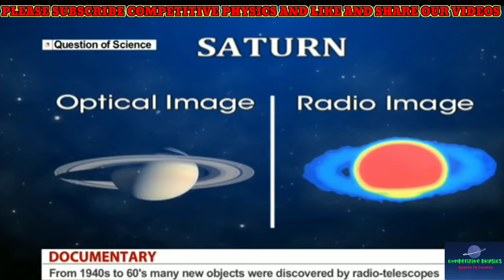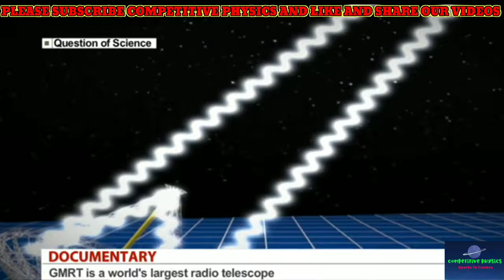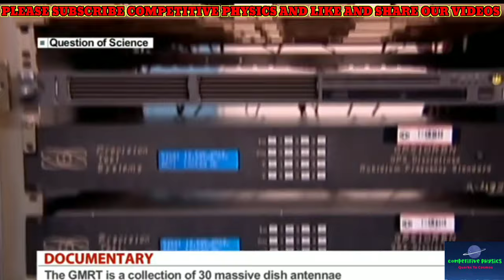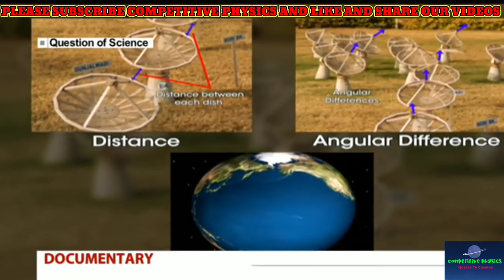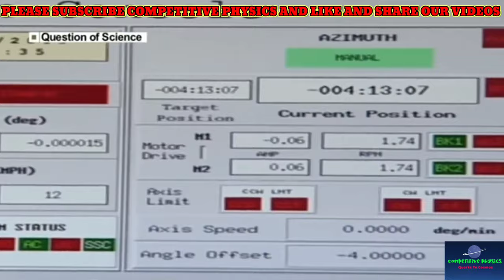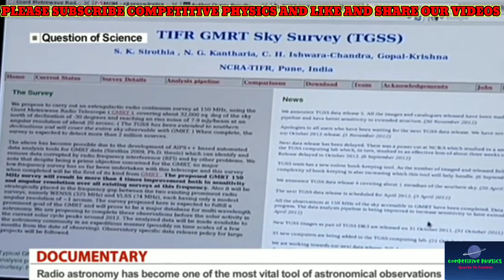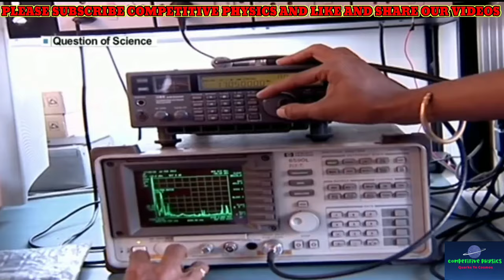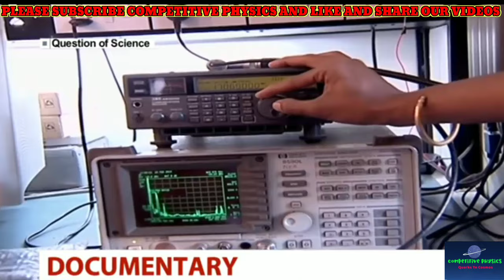Giant Metrewave Radio Telescope | How Does It Works? | Documentary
National Centre for Radio Astrophysics(NCRA) has set up a unique facility for radio astronomical research using the metrewavelengths range of the radio spectrum, known as the Giant Metrewave Radio Telescope (GMRT), it is located at a site about 80 km north of Pune. GMRT consists of 30 fully steerable gigantic parabolic dishes of 45m diameter each spread over distances of upto 25 km. GMRT is one of the most challenging experimental programmes in basic sciences undertaken by Indian scientists and engineers.

Watch the video till end to know more. I hope you will like this video.